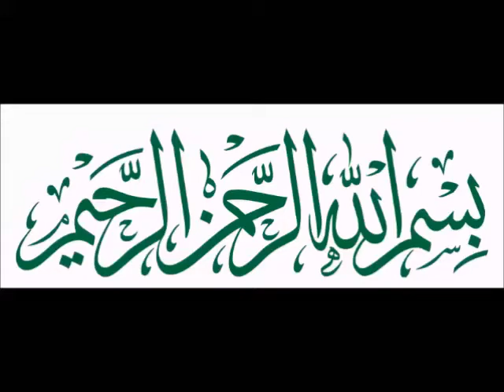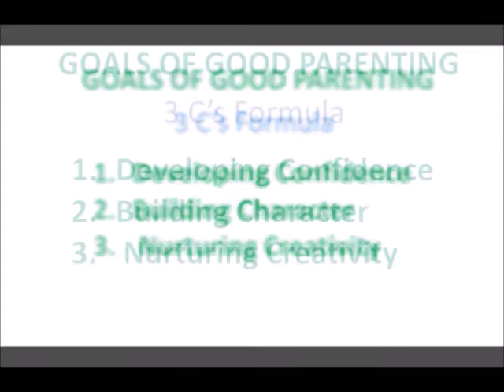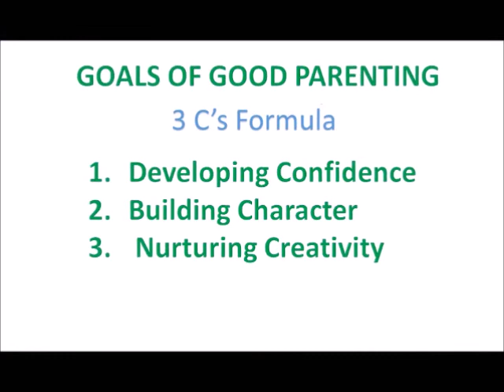Part 1 - FREE ONLINE CERTIFIED PARENTING SKILLS WORKSHOP